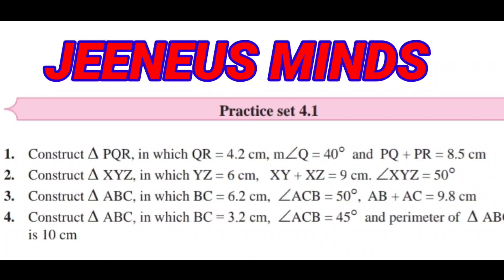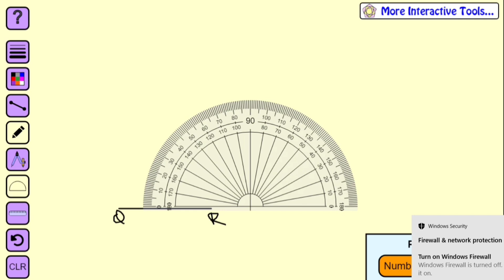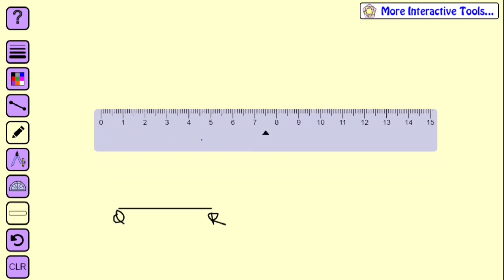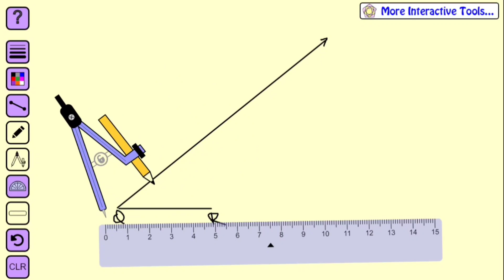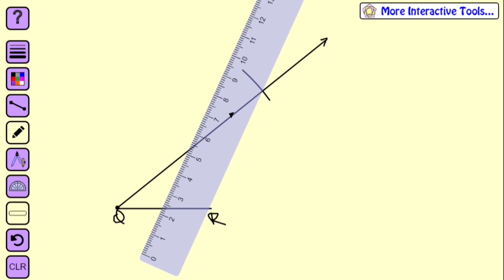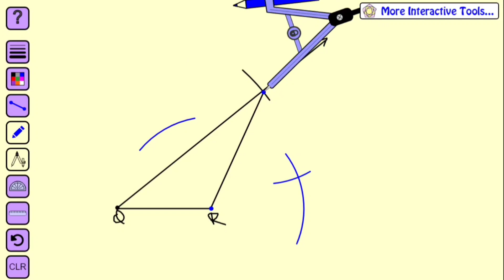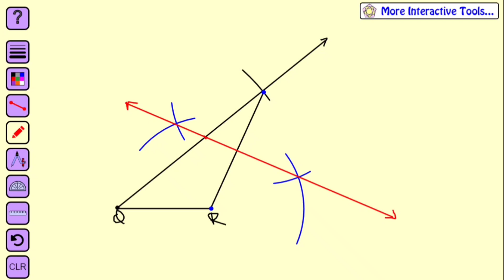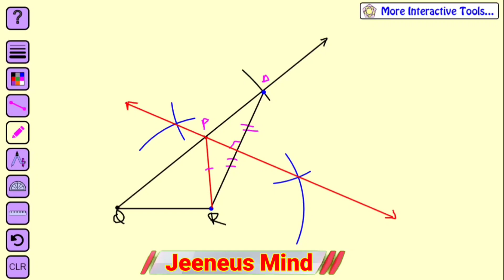Construction|class 9|Practice set 4.1|Q.no 1|maharashtra board|geometry|jeeneus minds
geometric construction
geometric construction class 9
class 9 geometric construction maharshtra board
jeeneus minds class  9construction
class 9 construction maharshtra board jeeneus minds
jeeneus minds class 9 geometry maharshtra board
maharshtra board class 9 geometric construction
practice set 4.1 class 9 geometry
class 9 geometry maharshtra board
maharshtra board class 9 practice set 4.1 jeeneus minds

Class 8
Class 9
Class10
Class11
Class12

This channel focuses on the development of your basics and makes your concept clear